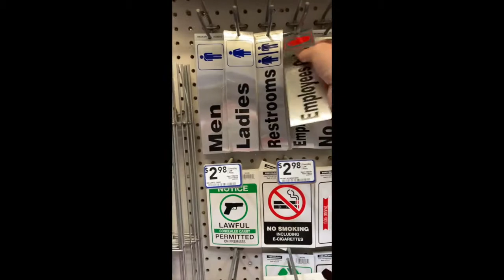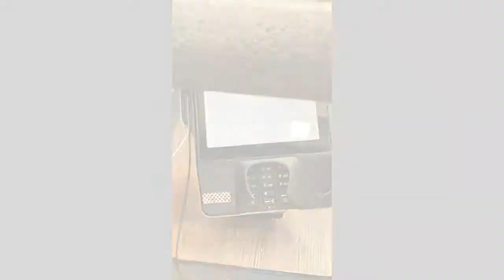Batsuomi Vlog E1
Hey! thanks for checking out my first ever Vlog. I went shopping at Lowes for Grass and Paint to build Batsuomi HQ.